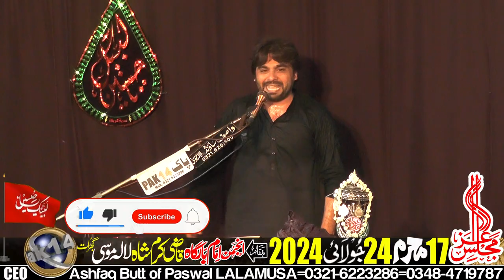Zakir Mudassar Hussain Jafri of Mandi Bahauddin-17-Muharram-24-July-Qazi Karam Shah LALAMUSA-3